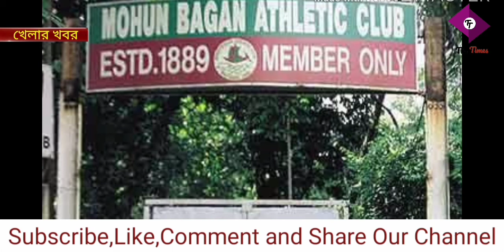মোহনবাগান দিবসে নতুন উপহার। আপ্লুত ফ্যানেরা।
মোহনবাগান দিবসে নতুন উপহার। আপ্লুত ফ্যানেরা। মার্কিন মুলুকে NASDAQ বিলবোর্ডে শোভা পেলো ঐতিহ্যের লোগো। খুশি মোহনবাগান সচিব।